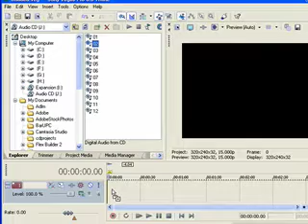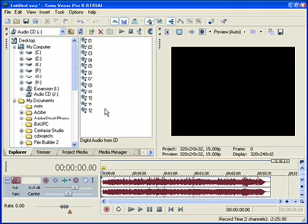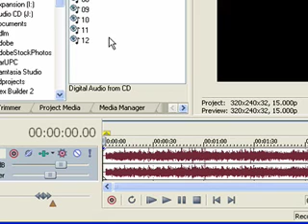Sony Vegas Import Music From CD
This tutorial shows that Sony Vegas Pro will import audio from CD. It saves the ripped track as a wav file on the harddrive then uses that for editing.